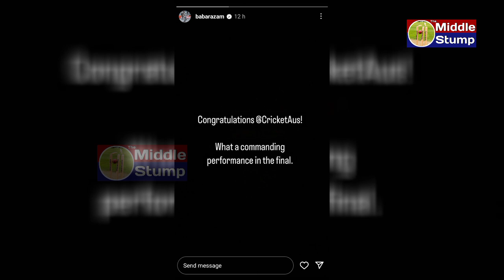Babar Azam reaction on Team India defeated by Australia in World Cup final 2023 | Ind vs Aus